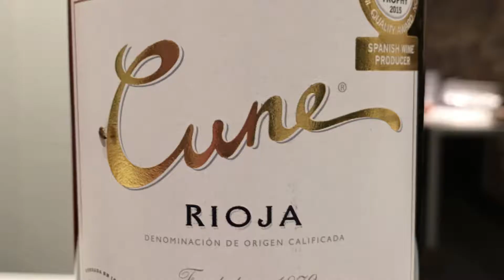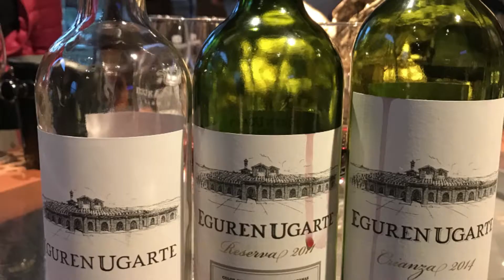La Rioja Wine Tasting Tour Spain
We left San Sebastian Donostia early morning for our 140km drive to the Rioja wine region. Our first stop was Cune Winery In Haro La Rioja. Cune stands for Compania Vinicola del Norte de Espana (CVNE). We visited the winery and the old wine cellar before tasting two superb wines.

We then Left Cune Winery And Haro And Continued Driving, passing San Vicente de la Sonsierra, created in the 10C as a fortress for the people of Navarre. We stopped to admire a panoramic view of the fields and vines from near Abalos. We ascended Obarenes Mountains and stopped for a glass of red wine and some Iberico ham while admiring the view.

We then drove again with Leon Dormido Mountain ahead and passing the Church of Nuestra Senora de la Asuncion in Bilar to arrive at La Chabola de la Hechicera, a tomb for collective burials erected about 5000 years ago.
Back on the road again, we stopped to admire the architecture of Bodegas Ysios Winery by Santiago Calatrava.

We then visited the walled city of Laguardia, walking down the narrow streets to see the Santa Maria de los Reyes church, built from 12 to 15C.

Out next wine tasting was at Eguren Ugarte winery which has an atmospheric underground caves and a 50m painting depicting the opera Carmen by Garcia Erguin Eguren. We ended the tour with some delicious wines before heading back to San Sebastian.